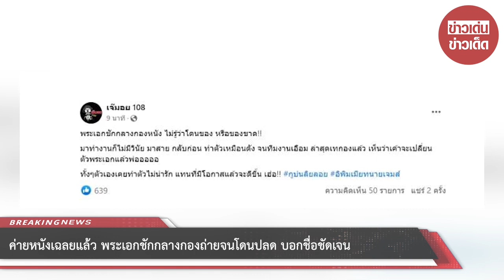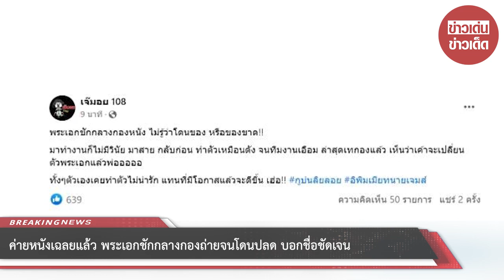ค่ายหนังเฉลยแล้ว พระเอกชักกลางกองถ่ายจนโดนปลด บอกชื่อชัดเจน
00:00 - Intro
00:10 - News
01:00 - Minute